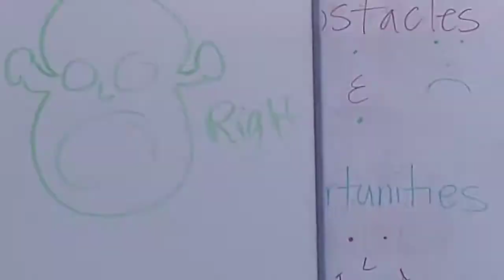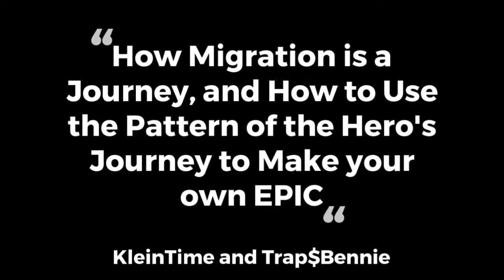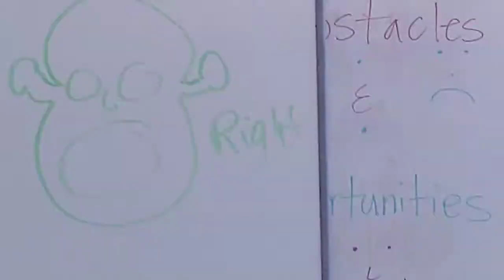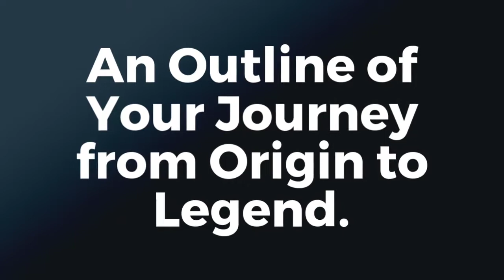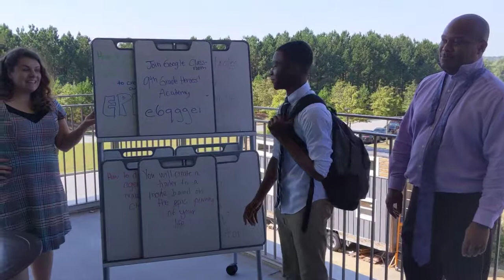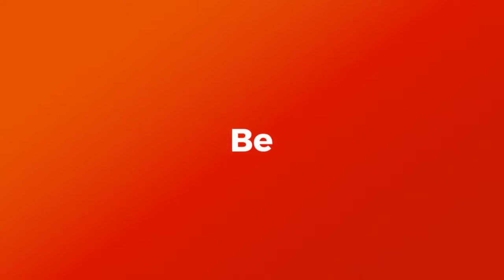More About This PBL